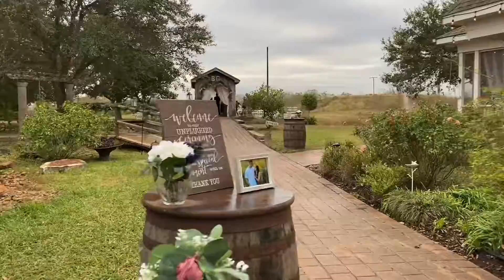Winter wedding Reception for Brandon & Erika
Open Barn in the Winter 2020